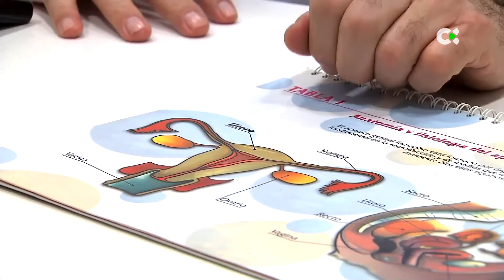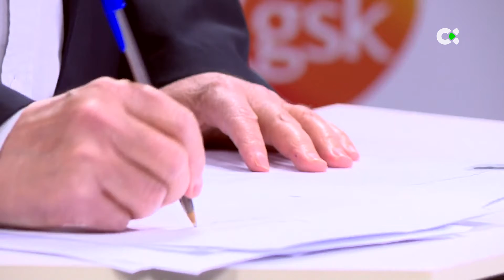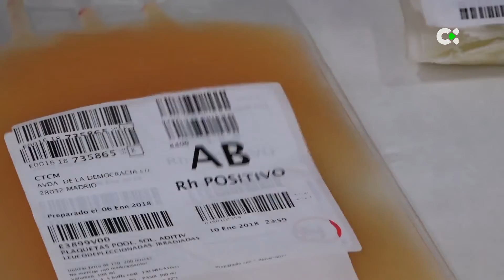Donacción | ep.30 - 16/05/21